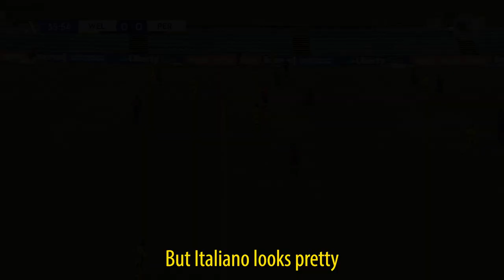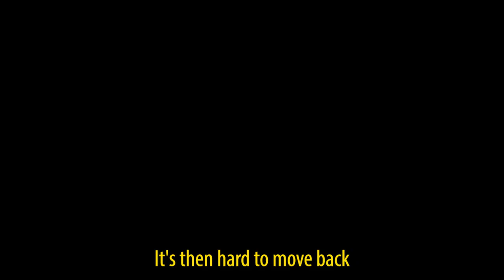WPX Goal Compilation | Every Ben Waine Goal this season (21/22)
Ben Waine locked in eight goals as the club's joint top goal scorer this season!

We take a look back at the Waine train's eight goals!